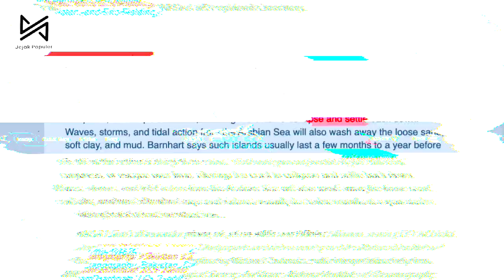KEMUNCULAN ISTANA DAJJAL!? Ternyata Ada Di Indonesia, Pulau Baru yang Tiba² Muncul dari Dasar Laut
Indonesia juga pernah terlihat pulau kecil yang baru saja muncul. Lebih persis daratan tipis kecil yang berbatu. Memanjang dengan landscape dipenuhi gundukan batu karang dan pasir. Agak dekat dari pulau sekitarnya. Membuat warga sekitarnya sedikit terheran, hingga sebagian mendatangi dan menjelajahi pulau ini.